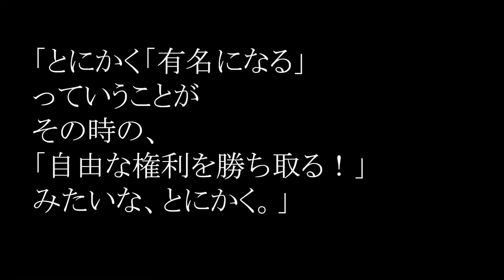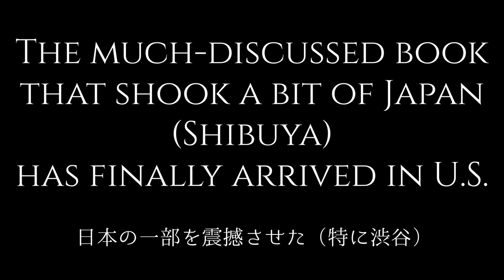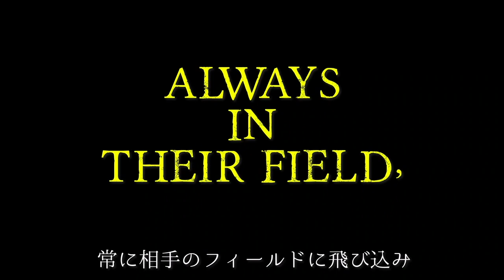「自由な権利を勝ち取る！」マリエさん×北里洋平 特別対談 Vol.01を公開！DROPOUT.PRESSが送る、ここでしか聞けない貴重なトーク!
サイト公開前に先行して特別動画Vol.01を公開！

「セレブなアイドル＝セレドル」としての華やかな売り出しを経て、タレントとして引っ張りだこの人気を博し、現在は自身のファッションブランド PASCAL MARIE DESMARAIS のプロデューサー＆デザイナーとして、高い発信力を誇るマリエさん。

マリエさんの語る「エシカル」や「サスティナブル」をキーワードとした暮らしぶりは、今の社会にどこか蔓延する閉塞感を脱し、新たな生活の在り方を示す指針として、若者に支持されています。

華々しい世界の中で、マリエさんがそのような考え方に辿り着いたきっかけとは、何だったのでしょうか？　そして、その精力的な発信に込められた、強い思いとは…？

NORTH VILLAGE北里洋平が、マリエさんの持つ「生き方の軸」、「ブレない意志の正体」に迫ります。

マリエ：1987年、東京生まれ。フランス系カナダ人の父と日本人の母を持つハーフで、3姉妹の末っ子。11歳からモデルとして活動し、その後「セレブなアイドル＝セレドル」というキャッチフレーズで、タレントへと転向。現在はファッションブランドのプロデュースを行いながら、オーガニック製品や、「エシカル」や「サスティナブル」などをキーワードとした暮らしに関する発信を行なっている。

北里洋平：埼玉生まれ、南米チリ育ち。慶応義塾大学卒業後、株式会社日立製作所にて勤務。その後、自伝中心の出版社 NORTH VILLAGEを設立。現在は、自伝家として活動する傍ら、世界中で18店舗、シーシャ提供をメインとした飲食店を経営している。

北里洋平の自伝『ワルあがき』